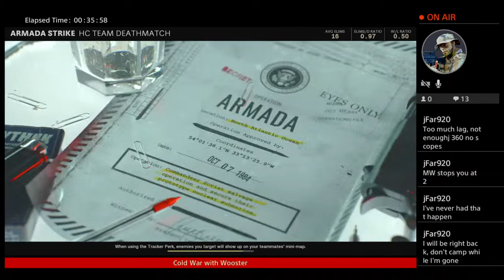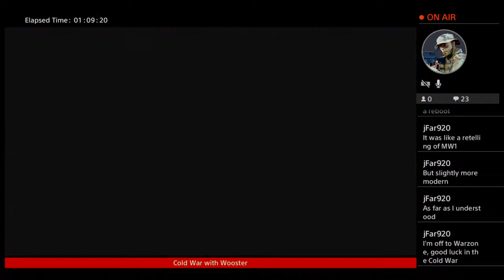Cold War with Wooster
HC TDM